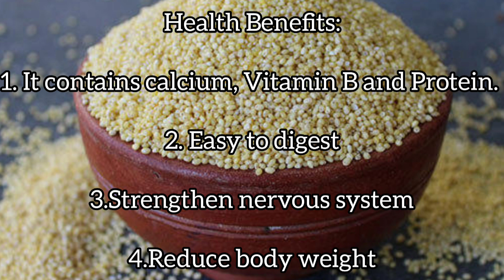வரகு இட்லி | வரகு தோசை | Varagu idly | Varagu dosa | Healthy food recipe